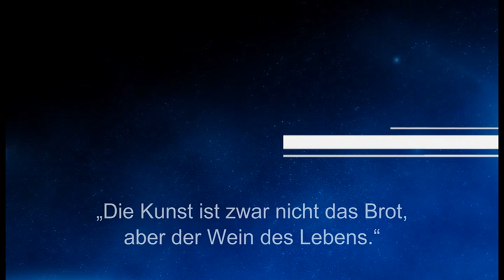Weisheit des Tages 29 - Jean Paul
Dieses Mal mit einem Zitat von Jean Paul, einem deutschen Schriftsteller.